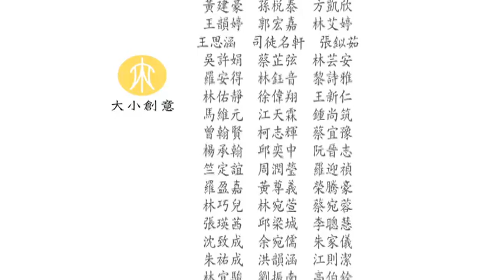（第十三堂）姚仁喜談生與死(下)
北藝大關渡講座：思考者的自白與問答。第十三堂／主講人：姚仁喜。時間：2011/05/30.
死亡其實是生命的一面鏡子，讓生命更顯得有意義，本段課程北藝大研究生提出許多生與死的問題，苦、集、滅、道，輪迴因果，若不是死，如何顯出生命的美好，就如同沒有地獄，天堂也就不那麼令人嚮往。